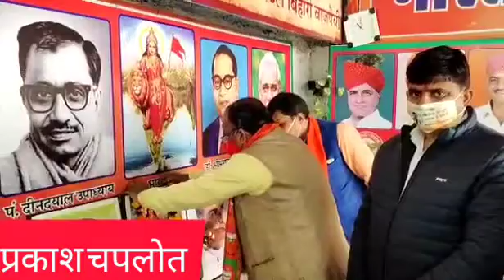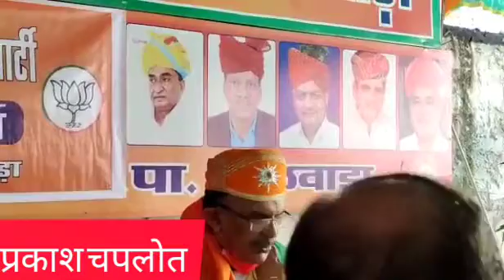17 December 2020